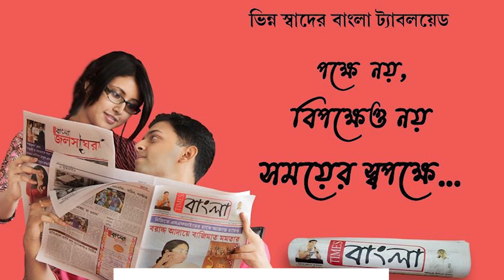বিষন্নতার ছায়া সোলা শিল্পীর পাড়ায়